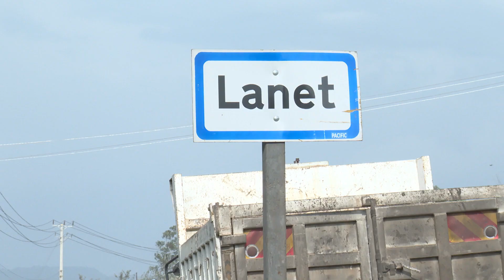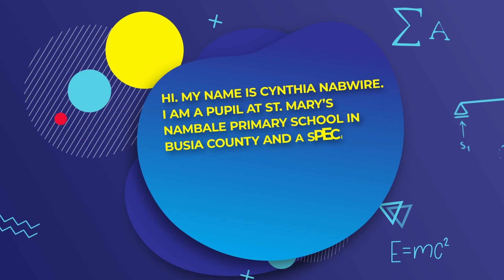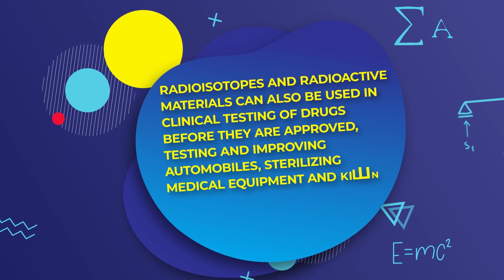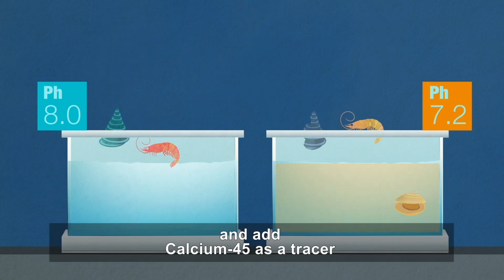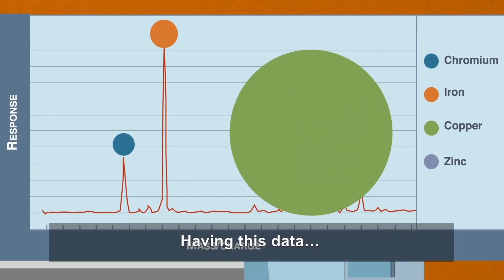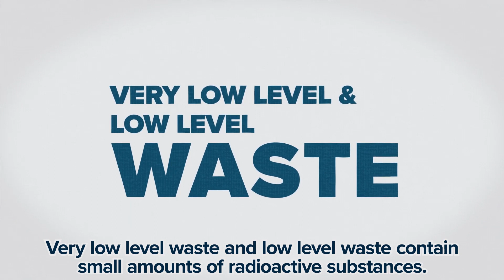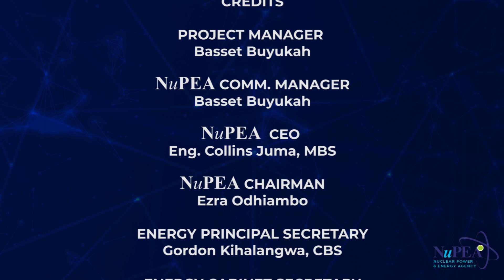Kenya's Nuclear Power Programme. NuPEA EPISODE TEN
We review the different applications of the nuclear technology in Kenya.